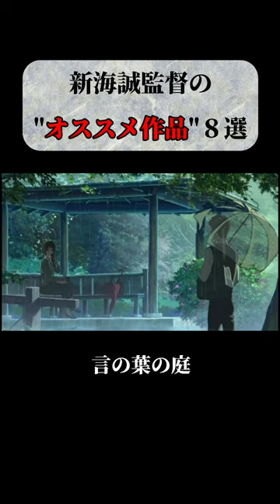【アニメ・漫画】新海誠監督のオススメ作品８選